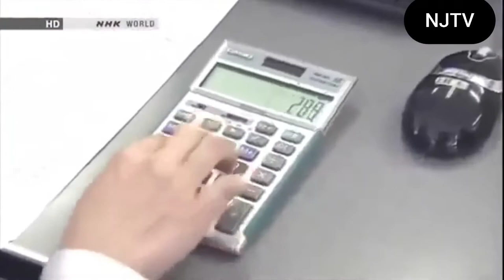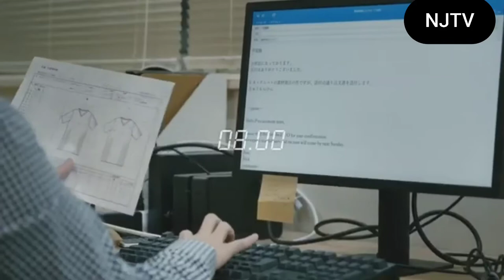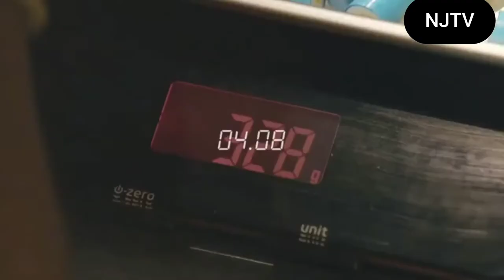fastest workers👍people amazing skills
to inspired our workers